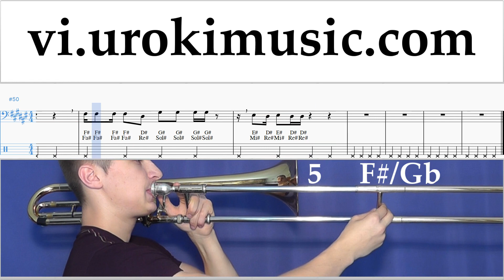Học Đàn Kèn Trombone Janet Jackson x Daddy Yankee - Made For Now Hướng Dẫn Bài Hát um-ih687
Học Đàn Kèn Trombone Janet Jackson x Daddy Yankee - Made For Now Hướng Dẫn Bài Hát um-ih687 Xin vui lòng viết trong các ý kiến, làm thế nào để làm cho bài học hữu ích hơn cho bạn?